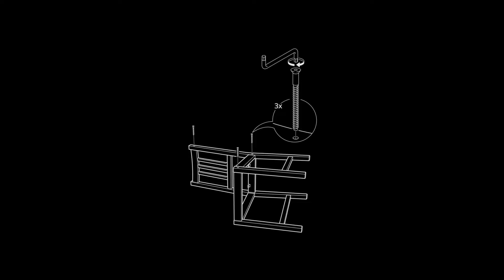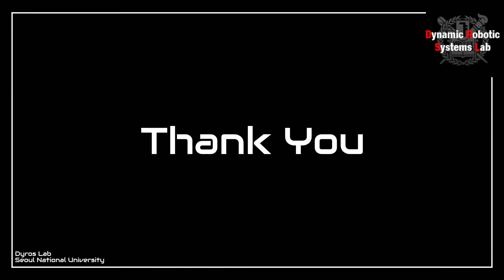Robotic Furniture Assembly - #3: Get bolt assembled!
서울대학교 융합과학기술대학원
박재흥 교수 동적로보틱시스템연구실
Dynamic Robotic Systems Lab.